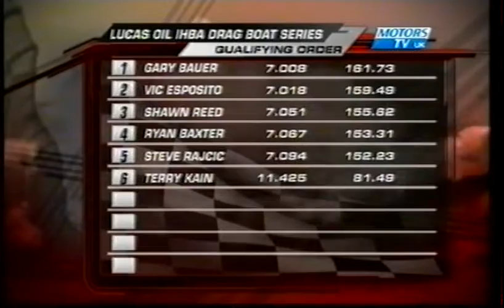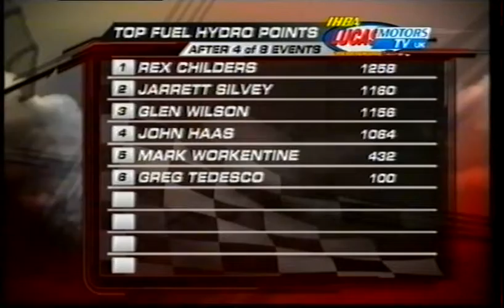2008 IHBA Top Fuel Hydro Pro Modified Super Nationals Chowchilla CA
Lucas Oil IHBA Drag Boat Racing Series 2008 Top Fuel Hydro and Pro Modified at the Super Nationals, Chowchilla, California.